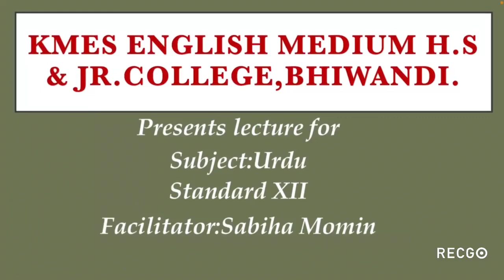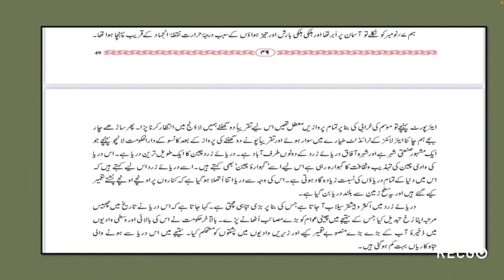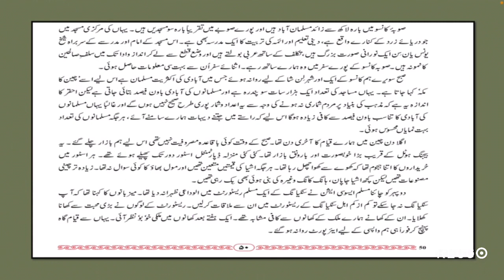سبق۷دیوارچین کے ساۓ میںحصہ دوم